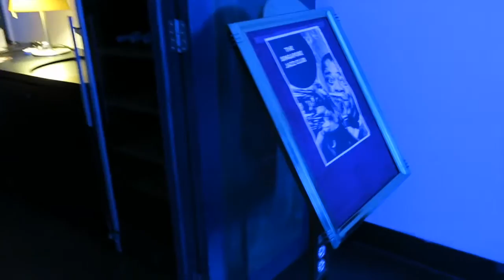Singapore Spin #6 - Musical Theatre Wednesdays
Dwayne's Spin Stop visits the Singapore Jazz Club for Musical Theatre Wednesdays, also hosted by Dwayne himself that evening.